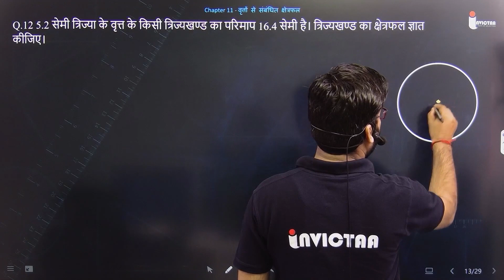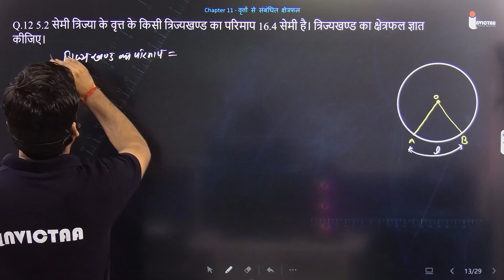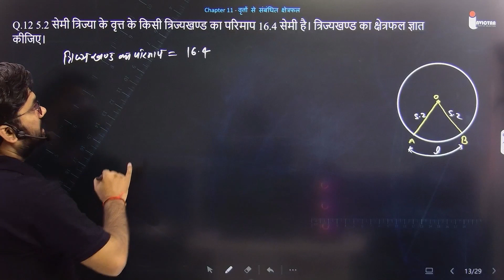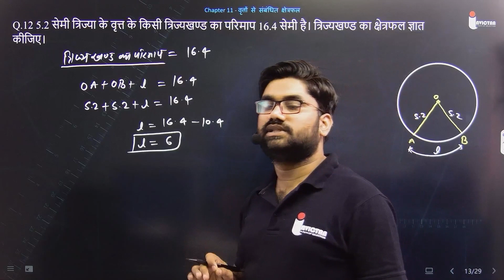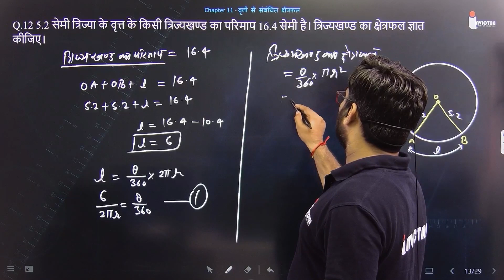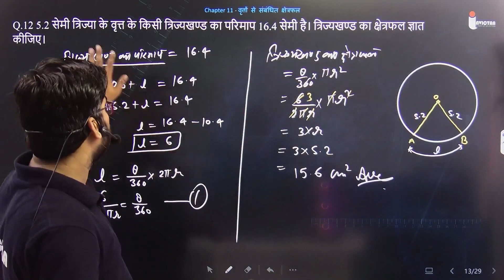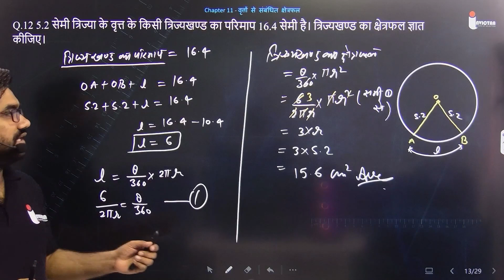Q.12 5.2 सेमी त्रिज्या के वृत्त के किसी त्रिज्यखण्ड का परिमाप 16.4 सेमी है। त्रिज्यखण्ड का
5.2 सेमी त्रिज्या के वृत्त के किसी त्रिज्यखण्ड का परिमाप 16.4 सेमी है। त्रिज्यखण्ड का क्षेत्रफल ज्ञात कीजिए।